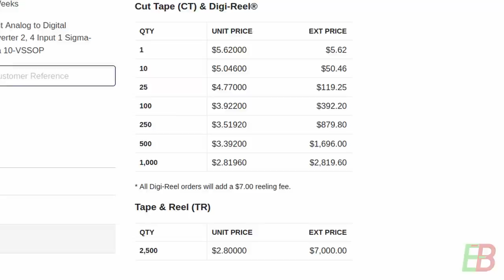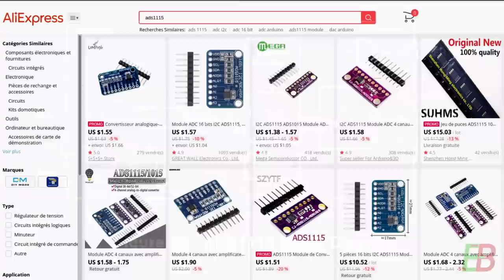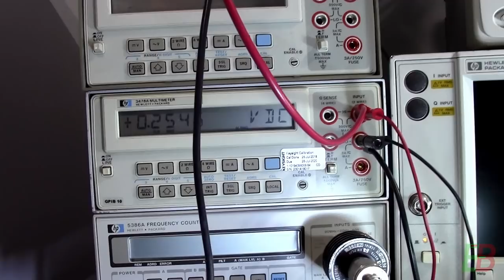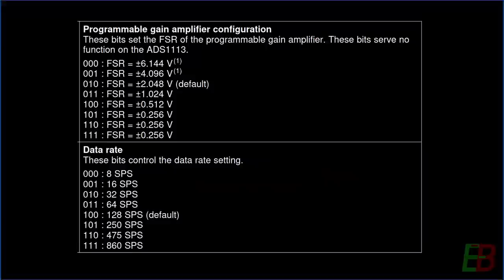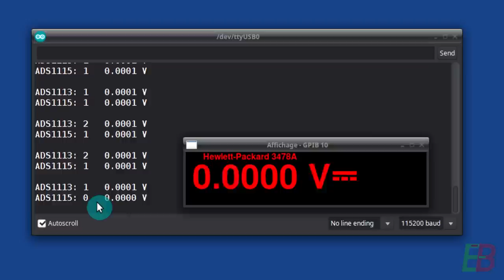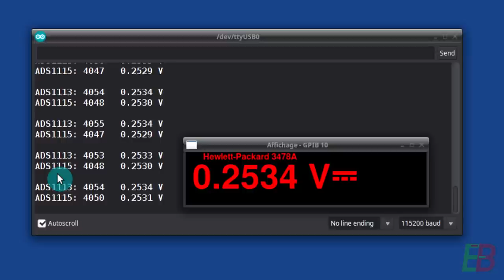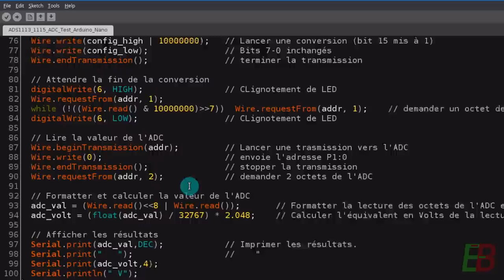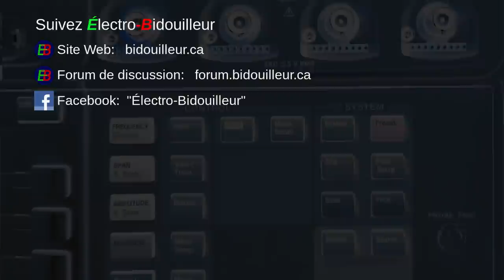EB_#465 Mini-Plaquette - ADC ADS1115 - Pièce Authentique?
J'ai des suspicions concernant l'authenticité de l'ADC à 16 bits ADS1115 de cette mini-plaquette venant d'Asie, compte tenu de son bas coût. Je vais donc comparer les performances de cet ADC à celles d'une pièce authentique. Le verdict vous surprendra peut-être?

00:00 Introduction
00:14 Présentation du sujet
02:46 Vue de La mini-plaquette
03:53 Présentation du montage
06:40 Essais de performance
12:58 Essai de résistance du marquage de la pièce
13:31 Discussion et conclusion
15:45 Générique